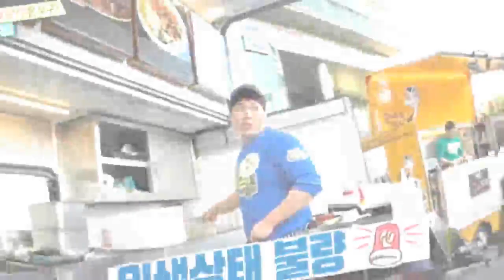"진짜 문제 많다"는 백종원 독설에 열받아 '무단이탈'한 도전자 (영상)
백종원의 독설에 싸늘한 표정을 짓던 도전자 한끼가 촬영 도중 무단이탈이라는 돌출 행동을 감행했다.